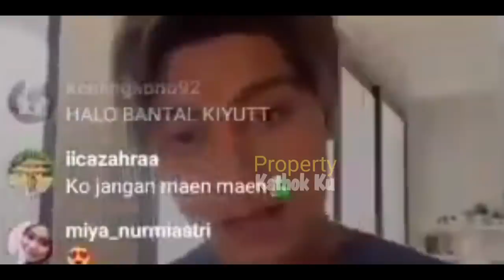Update HARI ini !! Rizky Billar JEMPUT LESTI ke Cianjur? Malam Mingguan CUS Semarak?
Jangan Lupa: _
Thankz!!..